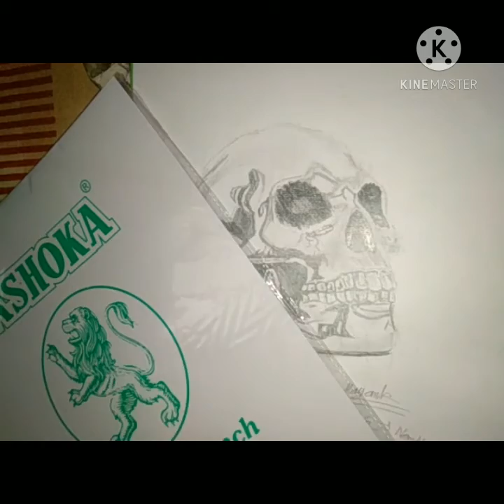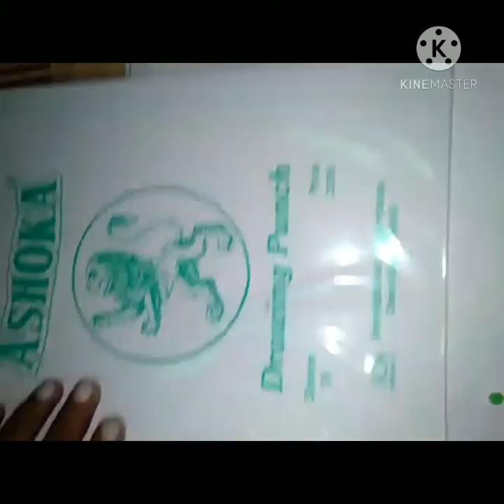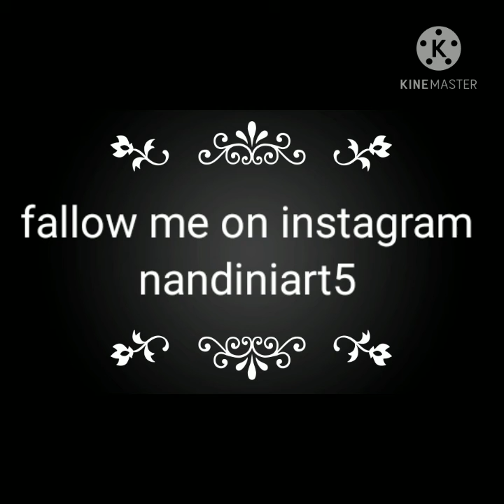I am drawing a skull